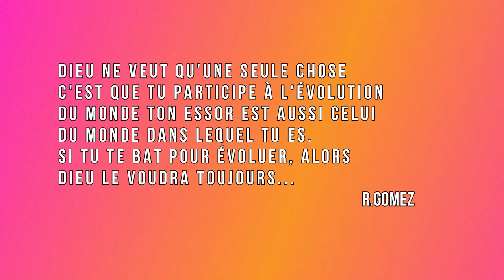Laissez Dieu tranquille, soyez responsables.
Dieu n'est pas obligé de valider tout ce que nous faisons si cela consiste à nous faire avancer, le plus important c'est de trouver sa voix. Trouversavoix dans un monde où tout est mis en œuvre par le même Dieu pour l'évolution de chacun de nous. Laissez Dieu tranquille et commencez par travailler dur à votre essor. cherchez à évoluer ne sera jamais un péché si on met ses compétences en jeu pour bâtir un avenirsolide le plus important en toute chose c'est de rester soi-même et respecter les lois établies qui nous garde dans le stricte respect d'autrui et de la société. SiDieuLeVeux est un manière détournée de mettre en avant son incompétence ou sa peur d'afronter la difficulté et sesurpasser pour, en cas d'échaec revenir sur l'hypothèse falacieuse que Dieu ne l'aurait pas voulu. En plus d'être une PenséeLimitante c'est la maxime par excellence de la médiodrité et de l'échec. dans la vie, on a besoin de rester soi et de ne compter que sur ses propres capacités et garder un maximum de motivation comme le dit @H5Motivation @zackmwekassamotivation4525 @CouRageJD @FilmsActu
Dans la vie il faut garder la détermination et savoir se maintenir au top de sa forme mentale pour continuer la course de la vie sinon on est complètement hors jeu quoiqu'étant visiblement en action.